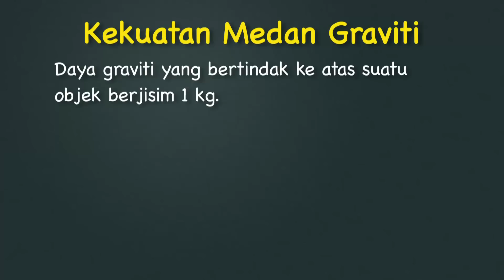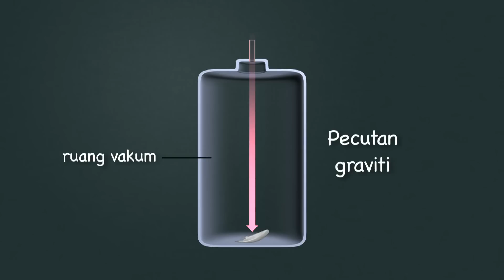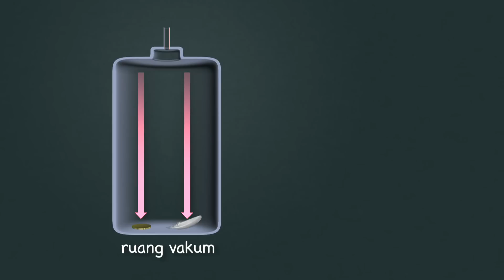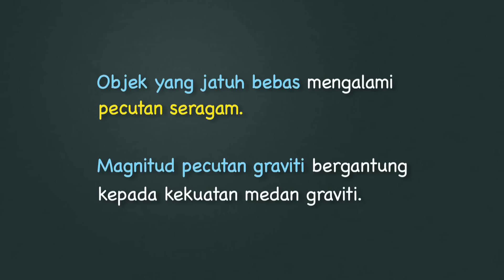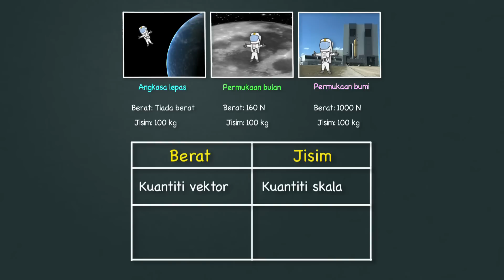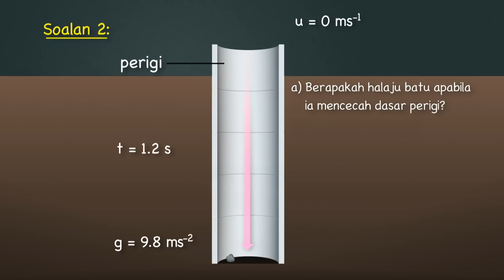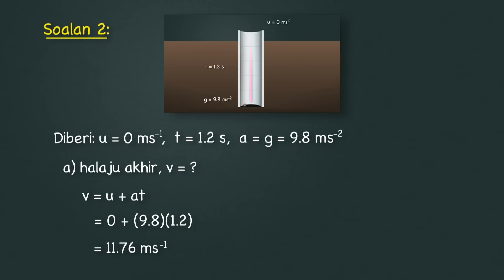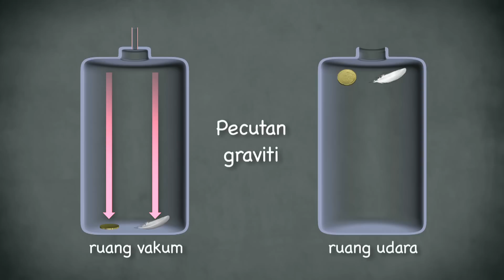EduwebTV: FIZIK Tingkatan 4 - Daya Graviti